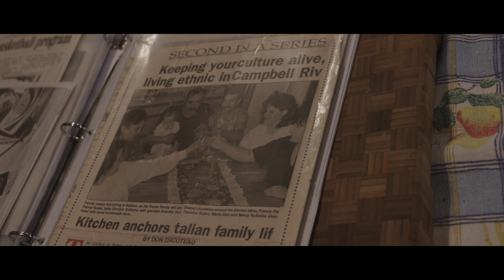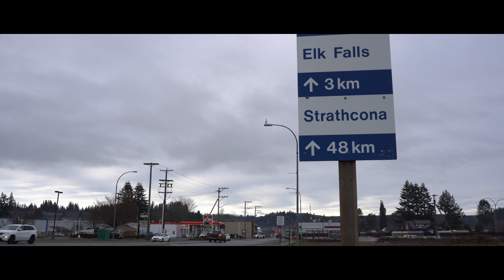Myra Falls: A Mining Story S1 Ep 06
Former Myra Falls Mine employees, Amedeo Russo and Frank Maga, discuss moving to the North Island, their experiences working at the mine from a young age, and what led them to both start families in Campbell River.